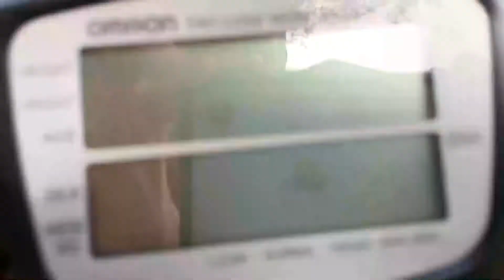Body Mass Index (BMI). Why you should never use it. // Vita Cors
Body mass index is used everywhere in our country ranging from doctor's office to some hole in the wall gym. It is by far the worst tool you can use to determine your health status. It's a simple equation of your weight divided by height. That's it. It take nothing else into account.

What you should do is get a DEXA scan. It provide much more detailed information such as body fat percentage, muscle mass percentage, where you accumulate body fat. Overall it's a much more comprehensive reading. Most places usually charge $30-40 to get it done. I highly recommend getting it done 2 or 3 times a year.

About Us

We strive to help people build and connect the bridge of the body and mind. Our desire is for our community to live healthier and happier lives through an active lifestyle by ways of fitness, mental health, and nutrition. It’s our desire to provide and support our communities on how to stay consistent in their goals in the short term and long term. We believe the body and mind are closely interrelated just as exercise and healthy eating habits. By finding balance in what we strive for.